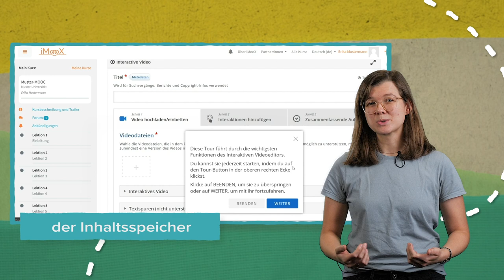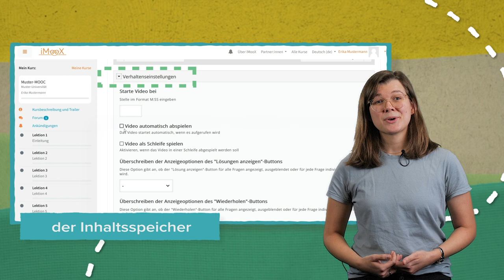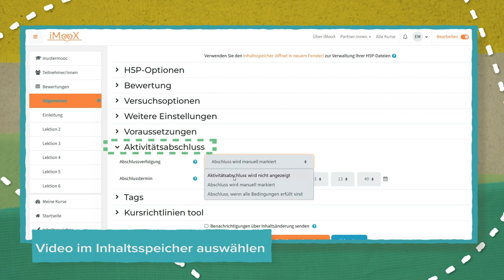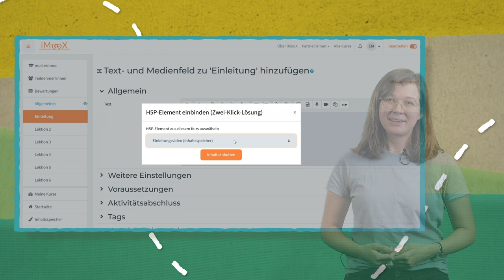Tutorial: Einfügen von Videos (H5P) | iMooX.at